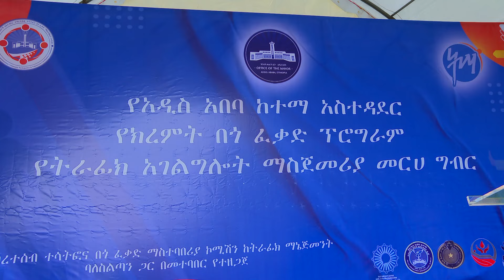የዘንድሮ የክረምት በጎ ፈቃድ አገልግሎት | ዜና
የዘንድሮ የክረምት በጎ ፈቃድ
 አገልግሎት